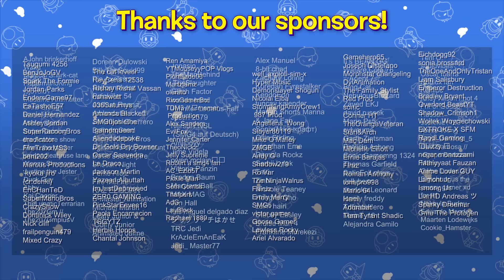SMG4: DO NOT ENTER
OOooo...very scary.